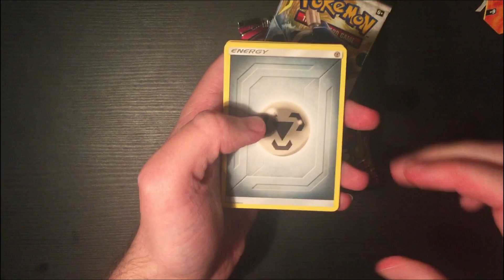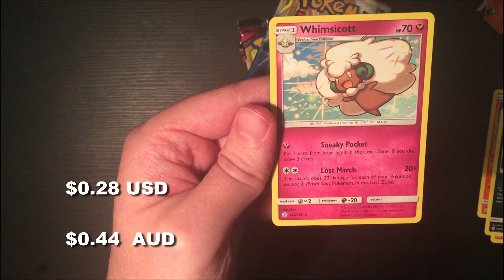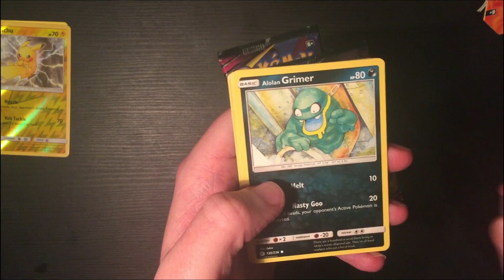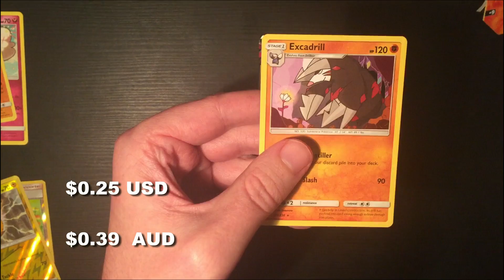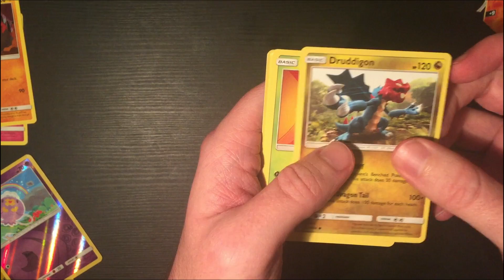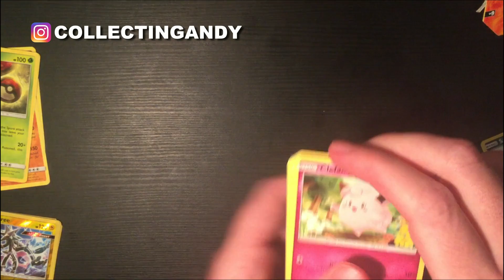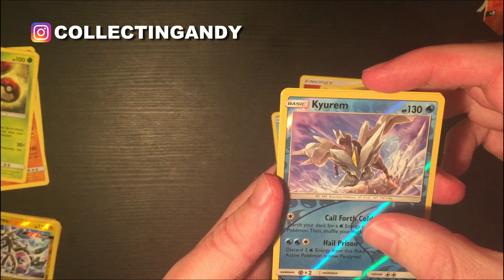Opening some sweet Birthday Pokemon Cards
Hi everyone,

Thank you all for stopping by. I love hearing from people.

Love and well wishes in this pandemic,
Andy